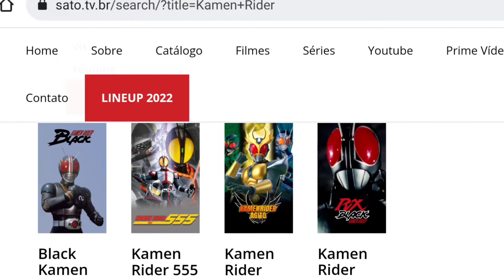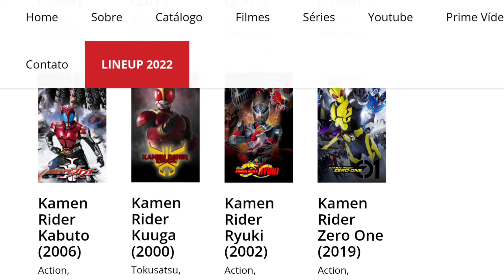KAMEN RIDER BLACK SUN NO PRIME VIDEO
Mangá Kamen Rider Black Vol 1
Mangá Kamen Rider Black Vol 2
Mangá Kamen Rider Black Vol 3